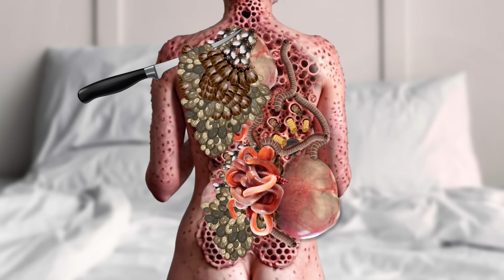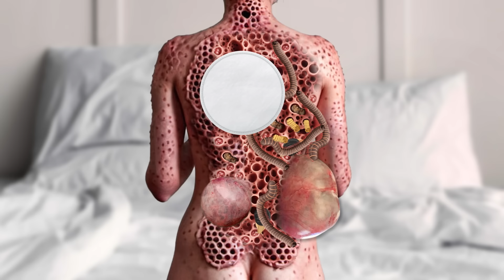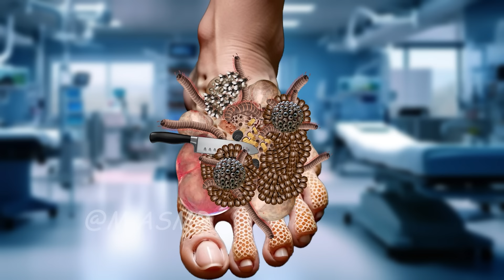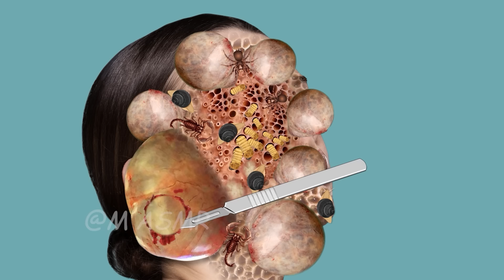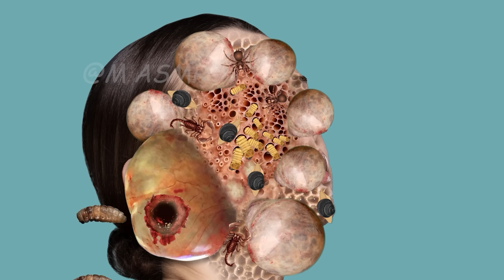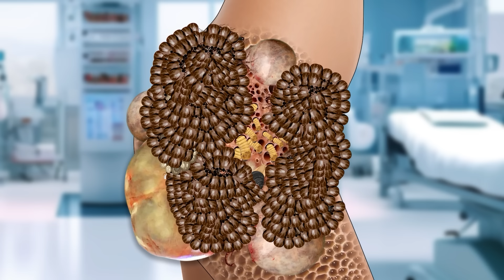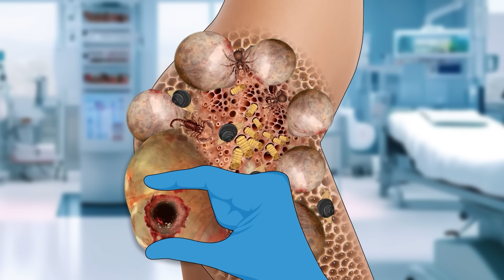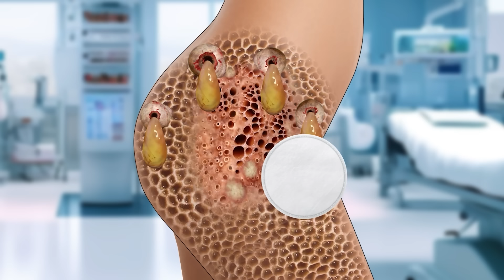ASMR Remove dog tick, Maggots and pimples from infected Back | ASMR Animation treatment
Experience a satisfying ASMR animation treatment where we remove dog ticks, maggots, and worms from an infected body. This video will provide relaxation and tingles while also educating on proper tick and parasite removal. ASMR fans and pet owners, this one's for you!

asmr,asmr animation,
asmr treatment,asmr relaxing,
2d animation,
animation,
maggot remove,
stop motion,
rainbow asmr,
relaxing asmr,brain asmr,
smile bam,
rest asmr,